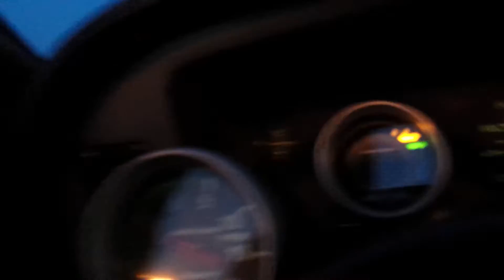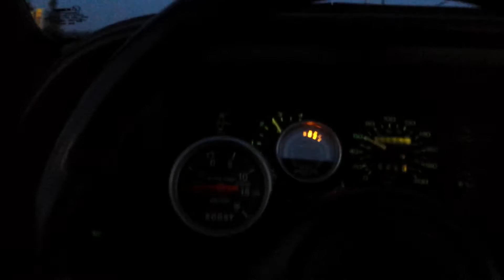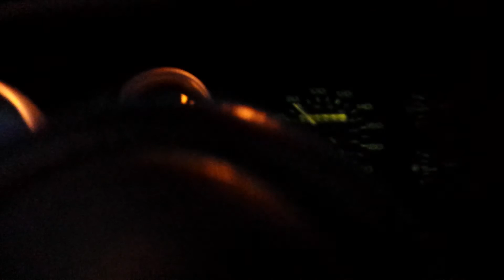2016 GT350R vs the 88 T-Bird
Saw this at the local cruise night and got a good sound clip of the first gt350r I've seen on the road! Beautiful car!